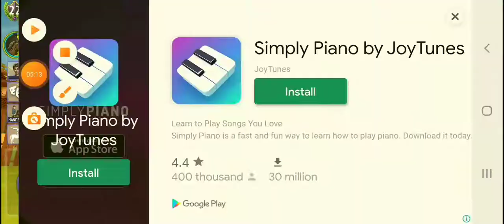Mining day for level 22! ʕ•ᴥ•ʔ